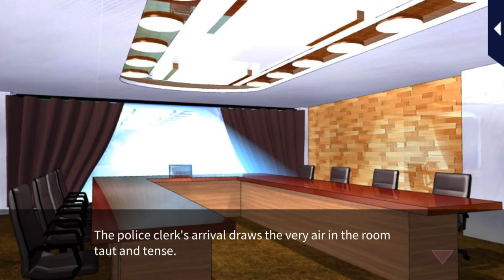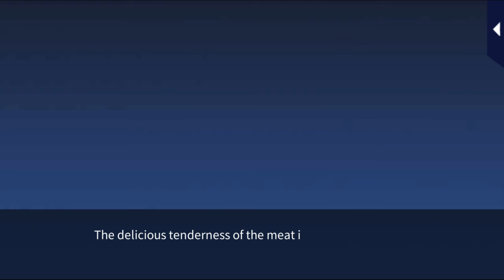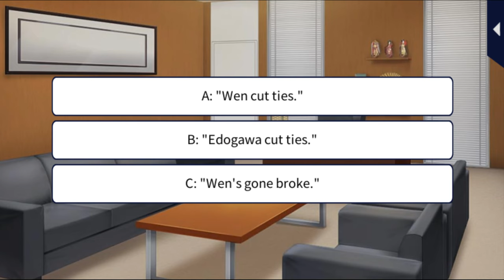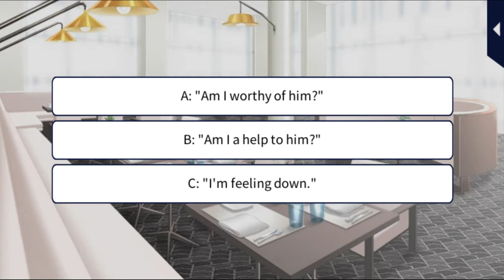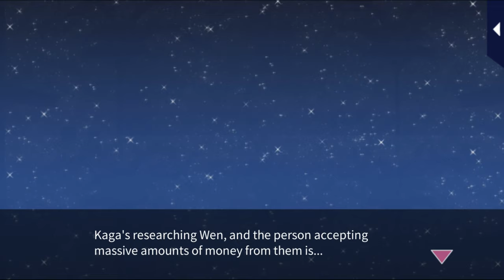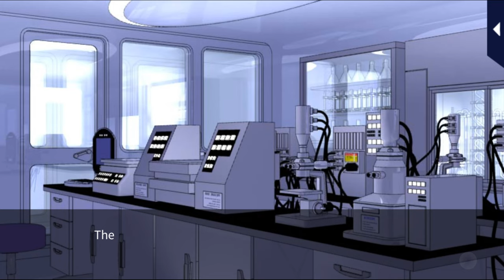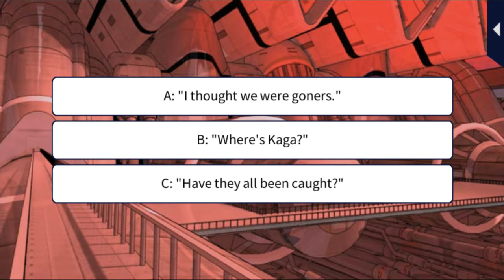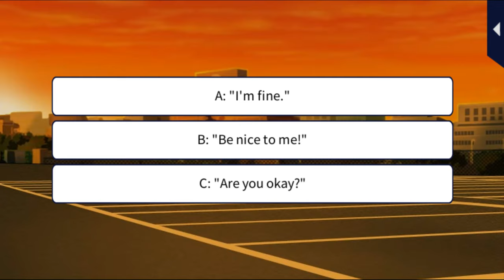Her Love in the Force [S3 Love's Battlefield] Hyogo Kaga